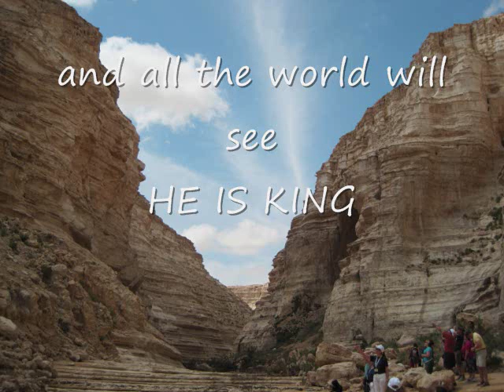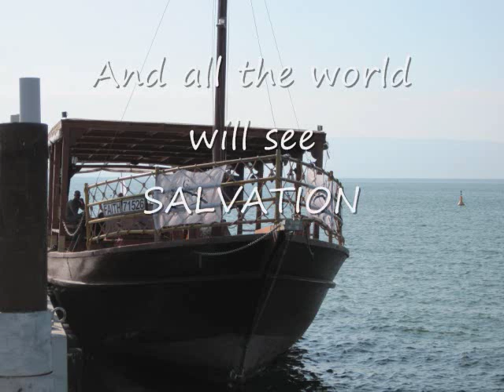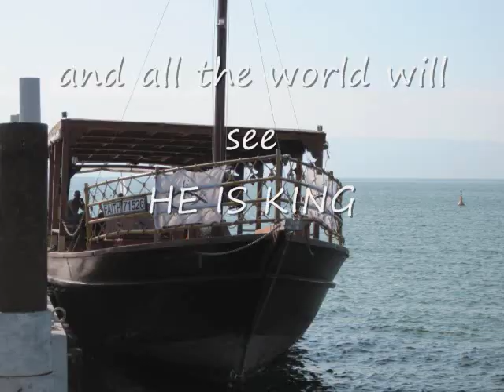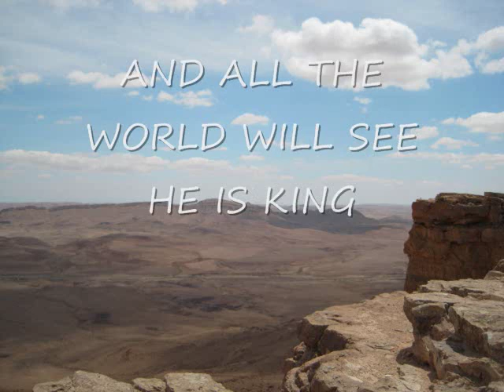All the World, Ted Pearce, Music Video with lyrics